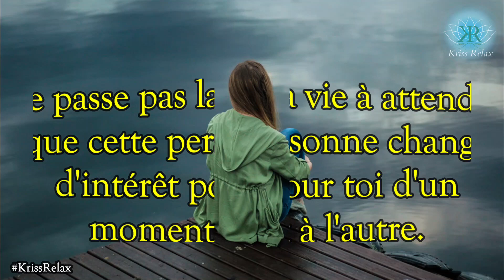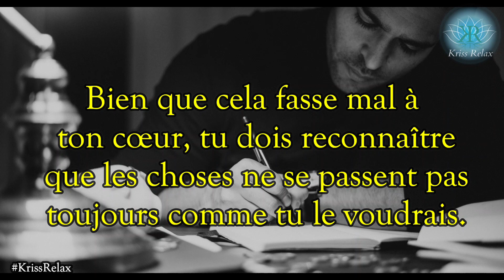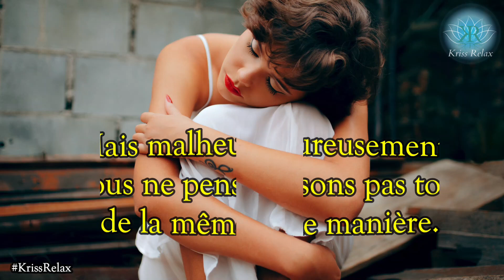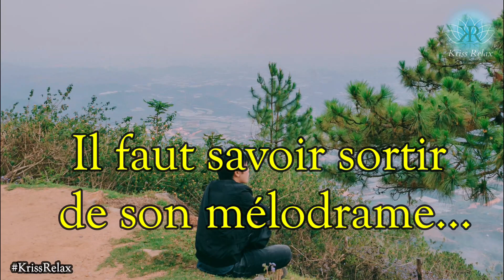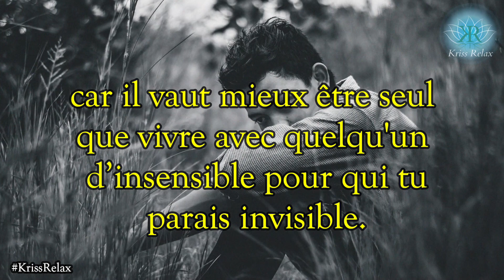🌼 Tu vaux plus qu’on ne te considère.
Ne perds pas ton temps avec des personnes qui ne te valorisent pas. Celui qui ne te valorise pas ne te mérite pas. Ne passe pas la vie à attendre que cette personne change d'intérêt pour toi d'un moment à l'autre. Ne te trompe pas, garde à l'esprit que s'il ne l'a pas fait avant, pourquoi le ferait-il aujourd'hui. Mieux vaut une vérité qui fait mal que de vivre une vie entière dans l'illusion. Quand quelqu'un t'aime vraiment, il t'aime tout le temps.
Je m'appelle Kriss, je compte développer la chaine KrissRelax en 2022 avec des vidéos relaxantes pour l'Esprit Je suis membre de l'association Fédéralitude Club Pionnier à Paris. J'ai beaucoup appris grâce à l'initiateur des Clubs. Je leur apporte mon soutien en réalisant bénévolement leurs montages vidéos. Pour les personnes qui voudraient me soutenir, j'ai décidé de reverser tous mes dons éventuels à l'Association (voir les liens dans la description). Merci à tous.